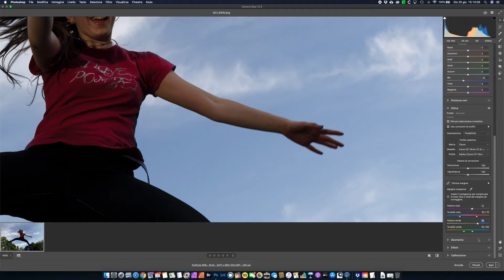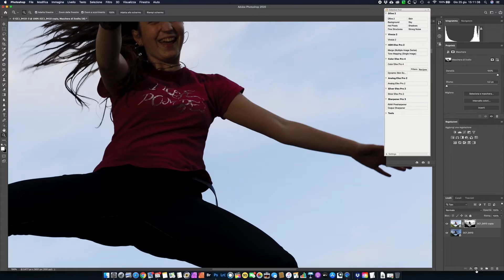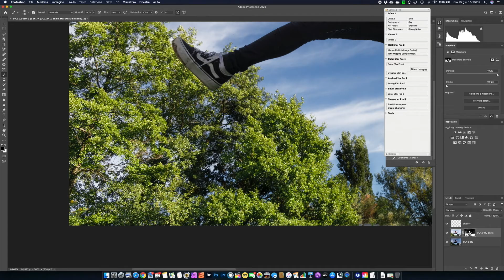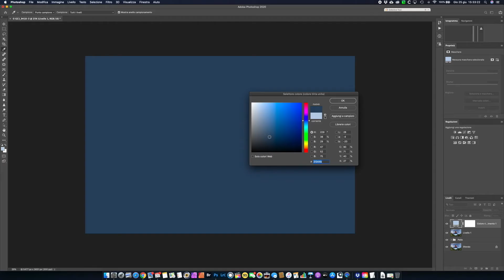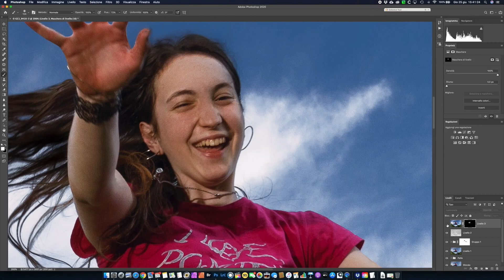Postproduzione con Photoshop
Vediamo uno dei tantissimi metodi per postprodurre una fotografia in Photoshop - a cura di Glauco Comoretto